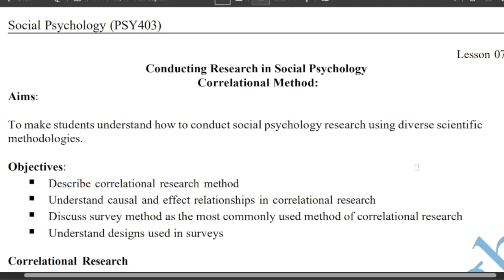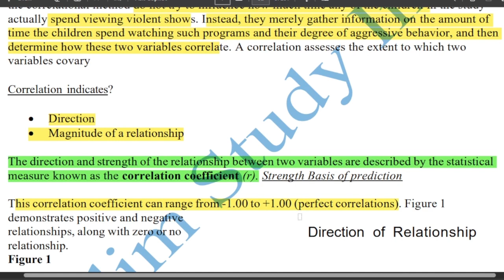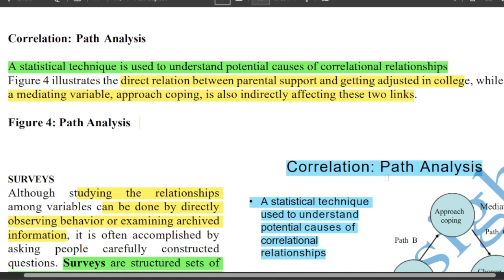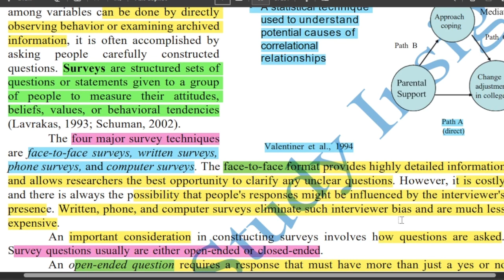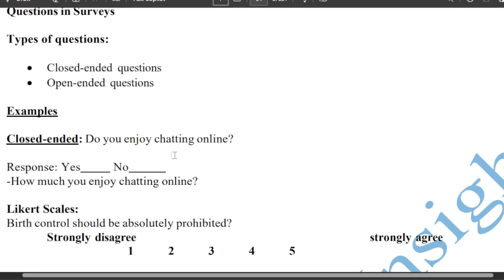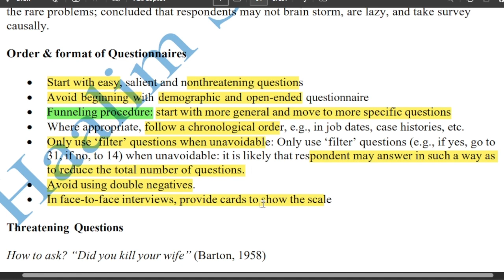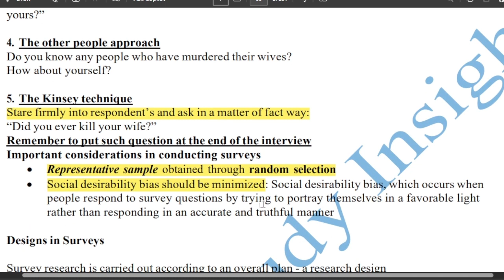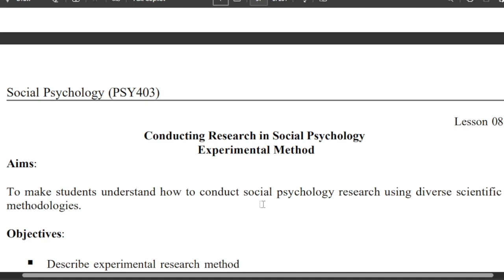PSY403 Short Lecture 7_Correlational Method_Surveys_Types of Surveys_Survey Design_Midterm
PSY403 Short Lecture 7_Correlational Method_Surveys_Types of Surveys_Survey Desin_Midterm

👉👉👉Watch First video from channel homepage to join groups

______/ Video Topic \______

PSY403 Short Lecture 7, Correlational Method, Surveys, types of Surveys, Survey Design, Midterm, psy403 short lec 7,
Highlighted, psy403 lecture 7, psy403 lec 7, psy403 short lec 7,